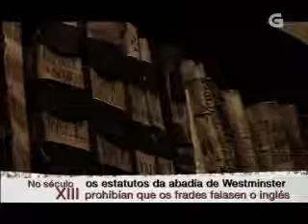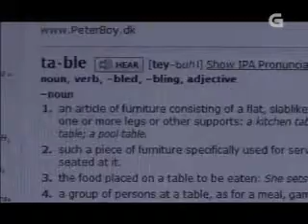Bem Falado - Os 'Séculos Escuros' do inglês 1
Contidos:
Sociolingüística: Os séculos escuros do inglês 1
Sociolingüística: Dieu et mon droit